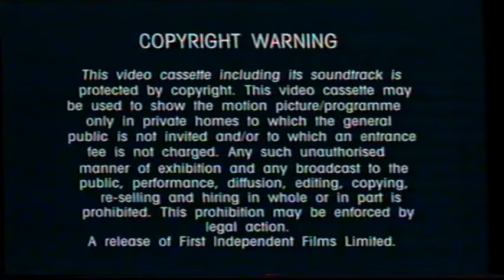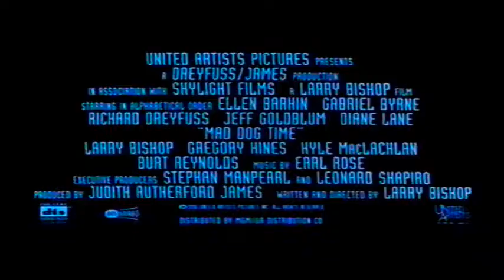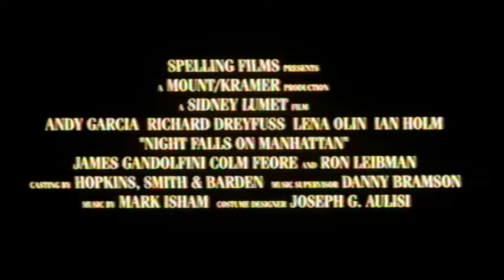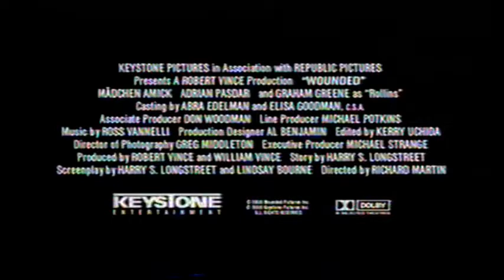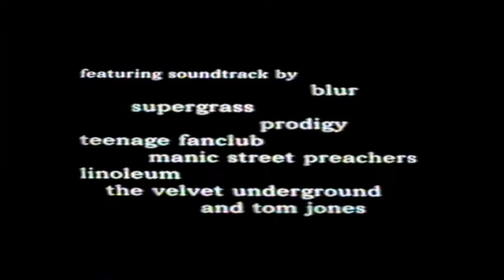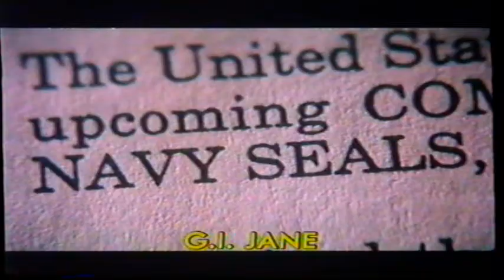UK Rental VHS Trailer Reel: Bullet (1997 First Independent)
Opening to the rental VHS of the Tupac Shakur & Mickey Rourke Old Skool Retro Hip Hop Violent Action Adventure Gangster Packed Thriller Film From 1995

OPENING:
VA 20300
Copyright Warning
Trigger Happy Trailer
Night Falls On Manhattan Trailer
Wounded Trailer
Broken English Trailer
House Of America Trailer
First Independent Ident
G.I. Jane Trailer